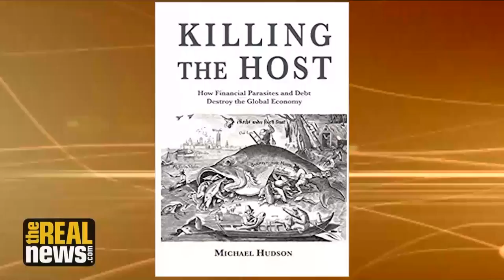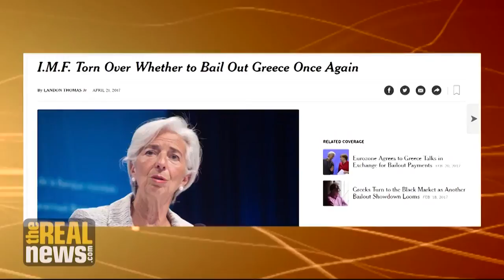Michael Hudson on Greece Passes New Austerity for New Loans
TRNN Published on May 5, 2017
Bond holders, banks, and IMF bear responsibility for having made irresponsible loans to Greece, so it is not right for them to force yet more austerity on Greece, says Michael Hudson

Special Thanks to The Real News Network for permission to use on DaveStricklers YouTube channel, be sure to visit them for further comprehensive coverage, other news aspects or donate to them here: goo.gl/BY0Udr

Michael Hudson BIO: Hudson is one of very few economists (there were only 12 actually) - globally - who perfectly predicted the 2008 financial crisis.  Hudson actually understand flows in the monetary system furthered early in his career by working on Wallstreet as a balance of payments analyst at Chase Manhattan bank.

He attended the University of Chicago's Laboratory School for high school and grade school. He was a Philology major with a minor in history at the University of Chicago, where he received his B.A. in 1959.  Hudson received his M.A. also from New York University in 1963 in economics, with a thesis on the World Bank's philosophy of development, with special reference to lending policies in the agricultural sector.  Hudson received his Ph.D. in economics from New York University in 1968. His dissertation was on American economic and technological thought in the nineteenth century.

Michael is President of The Institute for the Study of Long-Term Economic Trends (ISLET), a Wall Street Financial Analyst, Distinguished Research Professor of Economics at the University of Missouri, Kansas City and author of 'J Is For Junk Economics (2017), Killing the Host (2015), The Bubble and Beyond (2012), Super-Imperialism: The Economic Strategy of American Empire (1968 & 2003), Trade, Development and Foreign Debt (1992 & 2009) and of The Myth of Aid (1971), amongst many others.

ISLET engages in research regarding domestic and international finance, national income and balance-sheet accounting with regard to real estate, and the economic history of the ancient Near East.
Michael acts as an economic advisor to governments worldwide including Iceland, Latvia and China on finance and tax law.